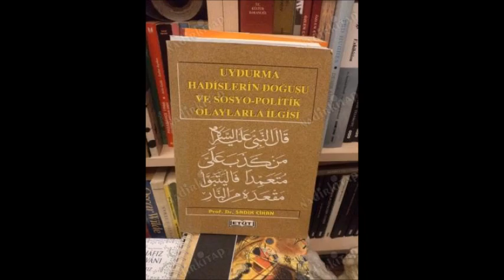Jeet Kune Do Trapping Drills (JKD-1306)